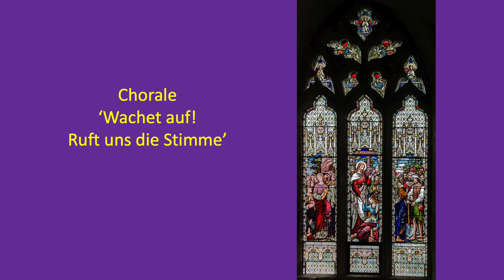Two Chorale Preludes on 'Wachet auf! Ruft uns die Stimme' - JG Walther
For Advent 1 2022

JS Bach’s cousin Johann Gottfried Walther (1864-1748) wrote much organ music based on Lutheran chorales (as did Bach, of course) – had he not been an almost exact contemporary of the great JSB I suspect his work would be much better known and more widely appreciated. Many of his chorale preludes are surprisingly perky, joyful pieces, though he is also capable of more deeply contemplative works.

His pair of chorale preludes based on the Advent chorale ‘Wachet auf!’ (sleepers, wake!) are different in mood, but both with the sense of urgency and running around on the part of the foolish virgins.

Images: Stained glass interpretations of the parable of the wise and foolish virgins - 'Behold, the bridegroom cometh'.

Temperament: modified meantone